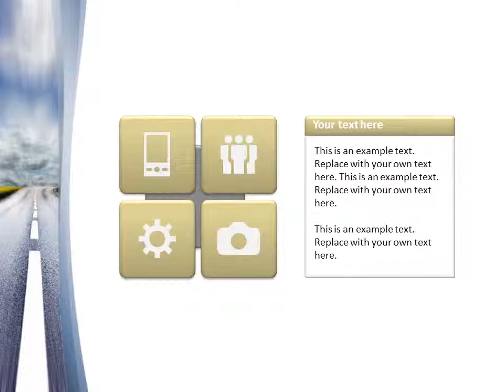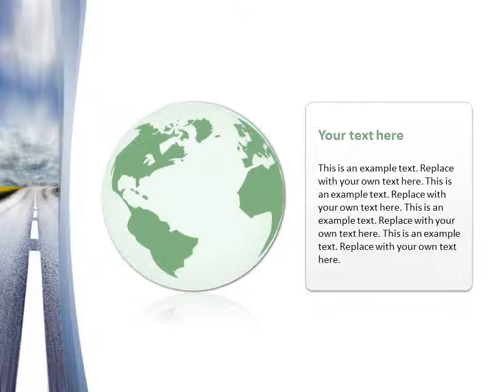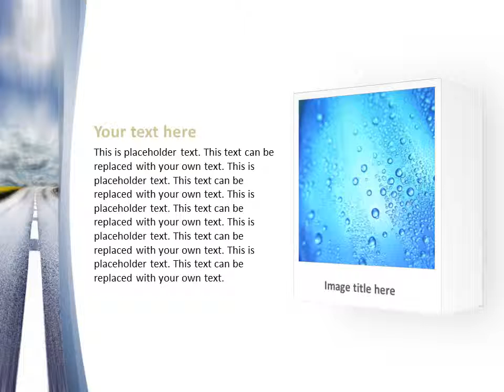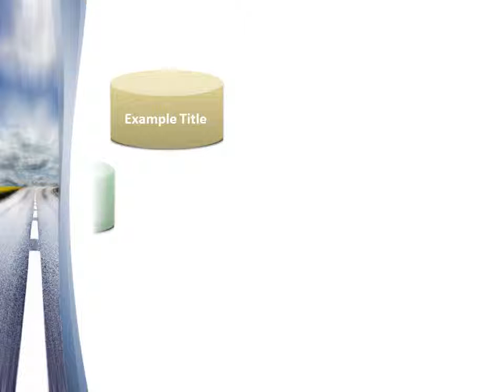Road PowerPoint Template Backgrounds - DigitalOfficePro #01769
Create amazing presentations with Road PowerPoint Template and Backgrounds.

Road PowerPoint templates come with a set of PowerPoint Diagrams, Charts and Shapes. Sizzle your presentation with this professionally designed and fully editable Road PowerPoint Template. This template is available for instant download on purchase.